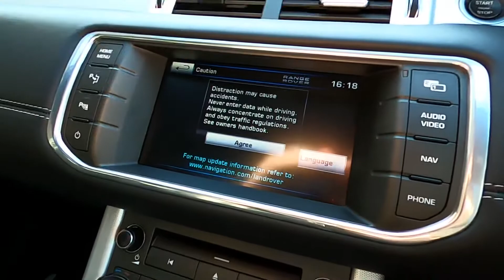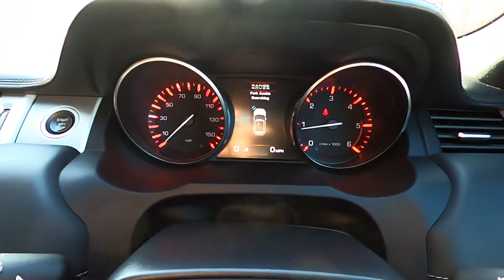RANGE ROVER EVOQUE BX12 EXL WALK AROUND VIDEO